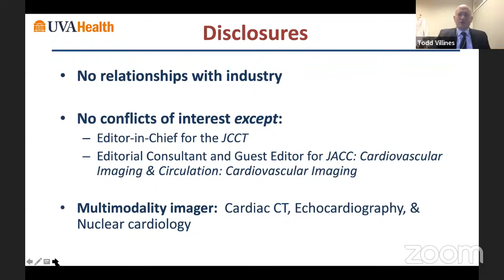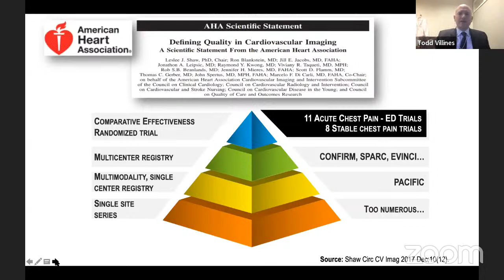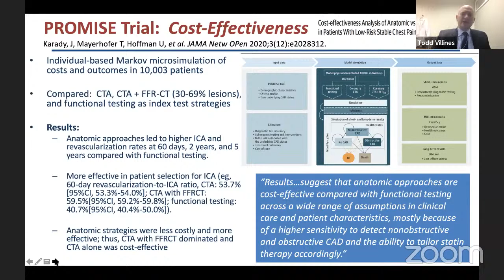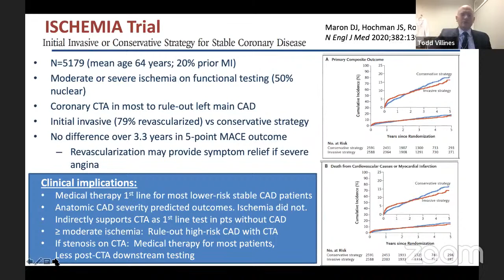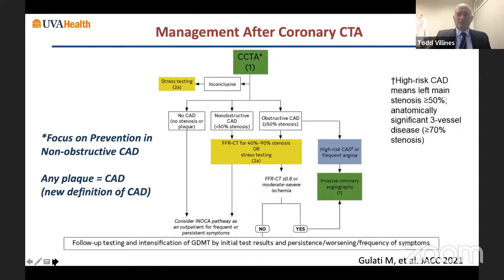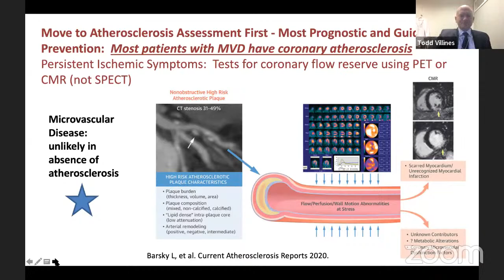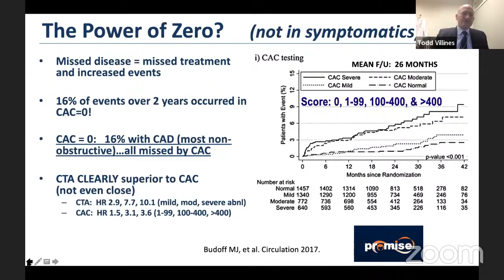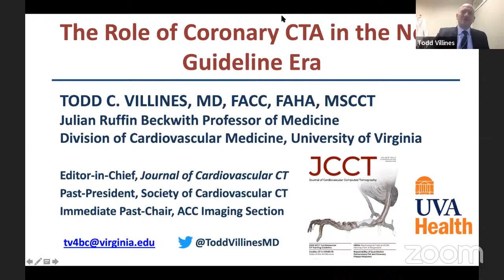The Role of Coronary CTA in the New Guideline Era